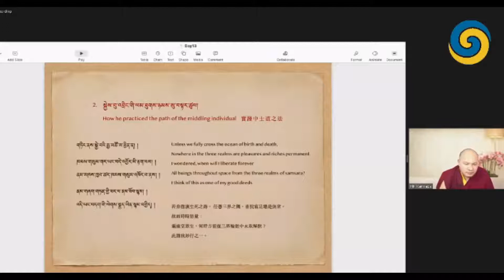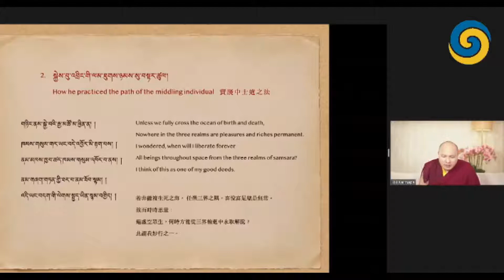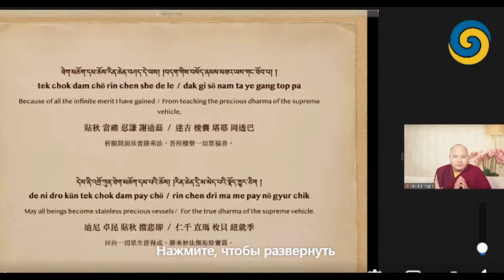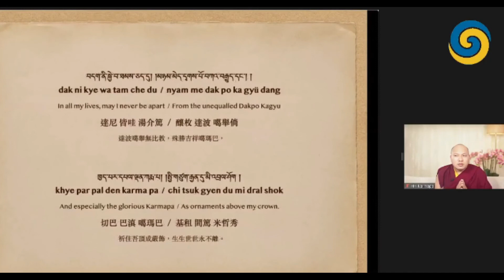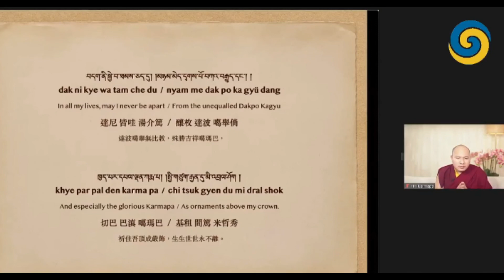Кармапа-Весенние учения по текстам Восьмого Кармапы. День 13б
Весенние учения по текстам Восьмого Кармапы. День 13б.2021-03-05